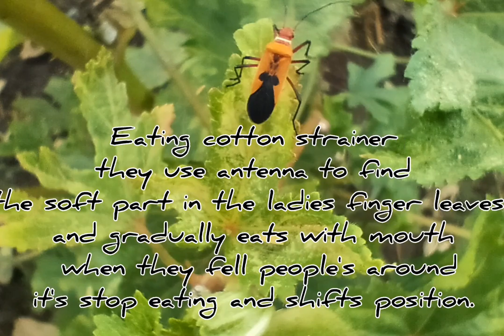Exercise No. 3- Grass hopper and Cotton Strainer